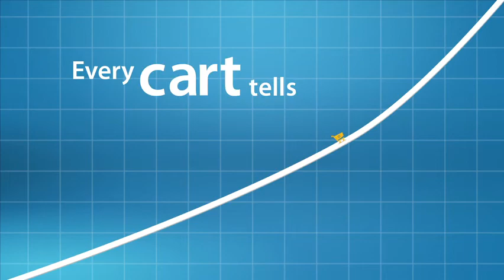Advertising Gold: Conveyor Belt Cart Case Study